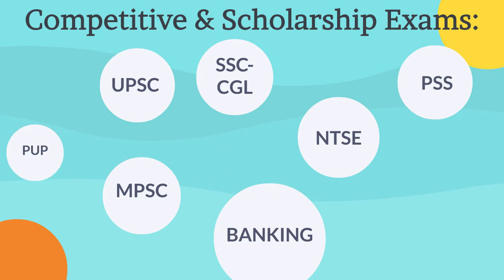Why is YOUNG IAS best for your child?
- Micro-Sized Batches

- Qualified & Experienced Teachers

- Homework/ Assignment help

- Regular Tests

- Friendly Environment

- Adoption of Innovative methods of teaching

- Extra classes whenever required

- Special attention to every student

Quiz Competition
Elocution Competition
& many more.

General Knowledge
English

For further inquiry/details & demo lectures:
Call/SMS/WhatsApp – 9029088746